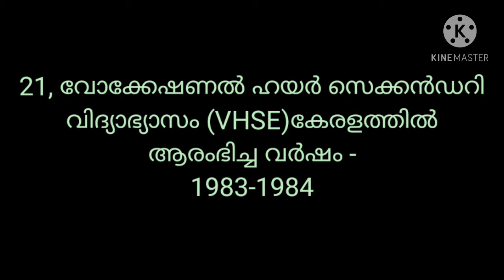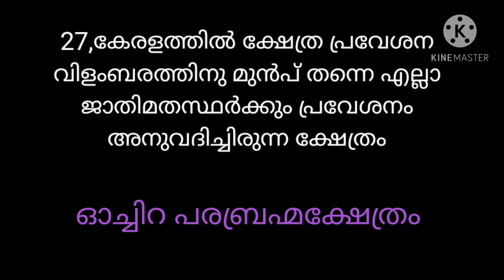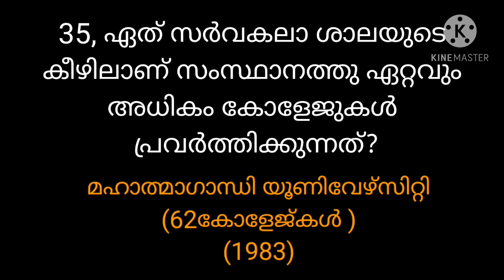കേരളം ചോദ്യങ്ങൾ ഉത്തരങ്ങൾ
quastian and answer